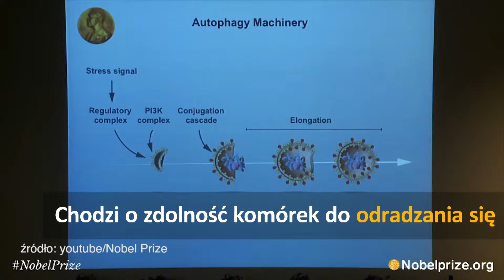PiS traci, .Nowoczesna zyskuje | #78 Onet24